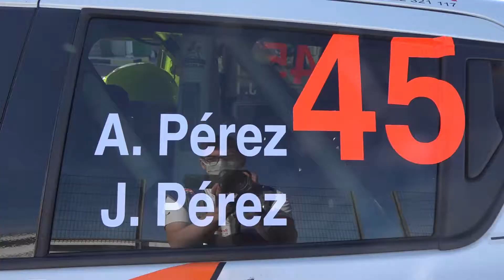Angel Perez - Jorge Perez | Rally Comunidad de Madrid 2020 | Suzuki Swift Sport